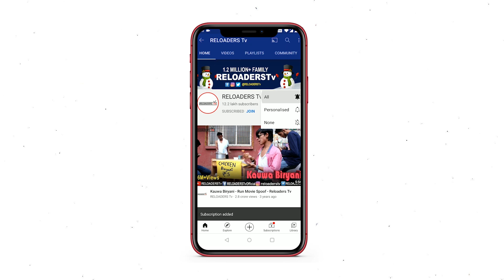Mohabbatein Movie Spoof | Shahrukh Khan | Reloaders Tv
Shah Rukh Khan Filmfare Award Movie Scene
We Tried to recreate